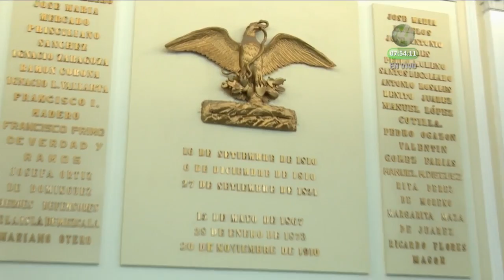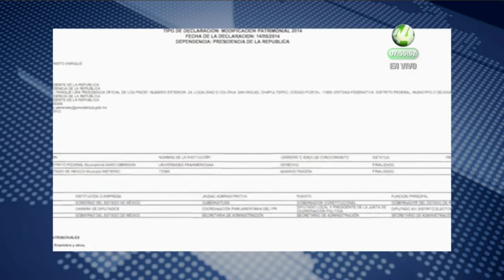Colaboración: Augusto Chacón "Periodo de Portentos"